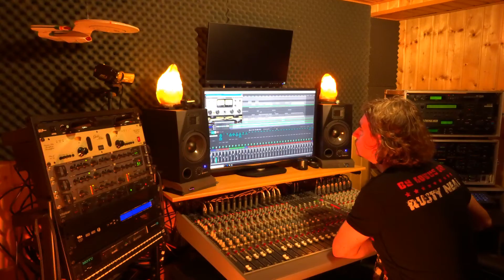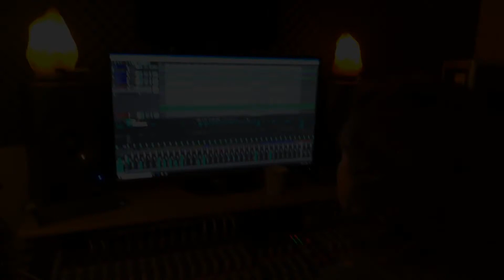Let's Talk About Me, The Alan Parsons Project Cover by Fazil & Marcus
Vocals, all guitars and video: Fazil Okudan
Backgroundvocals, keys and drum programming: Marcus Schindler
Mix and production by Marcus Schindler for Little-Village-Studio
Special thanks to Alexandra Schindler